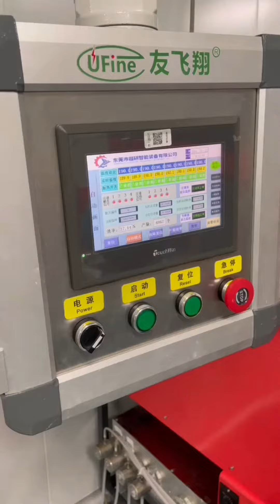Production of Lithium Ion Polymer Batteries Injection of Electrolyte